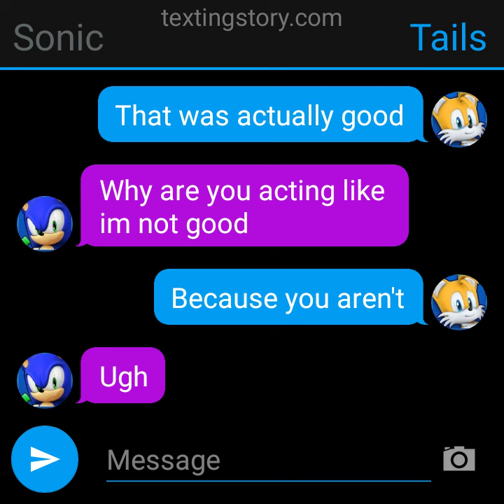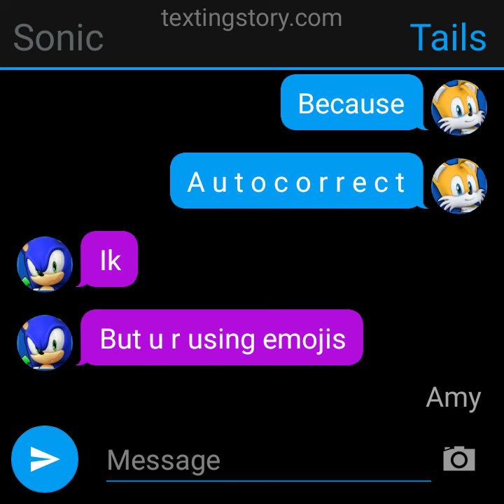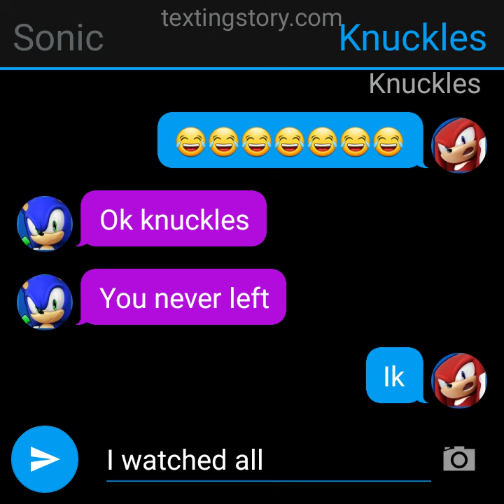Sonic and tails have a chat! (Episode 20: Sonic's Love)